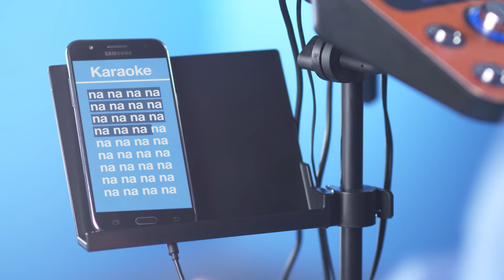Karaokesystem Singtrix - Sjung som en stjärna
Sjung som en stjärna med Singtrix karaokemaskin! Med över 300 rösteffekter behöver du inte vara orolig för att du inte kan sjunga, med Singtrix kan du låta precis som dina idoler.

Komplett karaokesystem från skaparna av Guitar Hero
Levereras komplett med karaokemaskin, mikrofon, stativ, högtalare, kablage och hållare till din mobil eller surfplatta. Allt du behöver för att dra ihop en lyckad karaokekväll.

Över 300 rösteffekter

Karaokemaskinen är fulladdad med fantastiska effekter och den är enkel att använda. Spela upp en låt, vrid på ratten för att välja rösteffekt och börja sjunga. Song Voice-knappen tar bort sången från standardlåtar, vilket gör att dina val av karaokelåtar blir oändliga. Hit Effect-knappen förvandlar din röst till en fyrstämmig kör som är perfekt att förstärka refränger med, det finns även en snabbknapp för detta direkt på mikrofonen.

Kraftfull högtalare med subwoofer

Med i paketet kommer även en 2.1 högtalare med subwoofer som levererer 40 W. Den kan även användas som multimediahögtalare till dina andra enheter. Dessutom låg vikt och bärbart utförande så du kan ta med den på festen.

Passar alla enheter!

Singtrix passar till alla enheter med 3,5 mm hörlursuttag som smartphones, tablets, MP3-spelare och laptops. Du kan även streama musik från Youtube och liknande.

Smarta produkter och lösningar har varit vår passion sen 1918. Vi älskar att hitta lösningar som gör din vardag lite lättare.